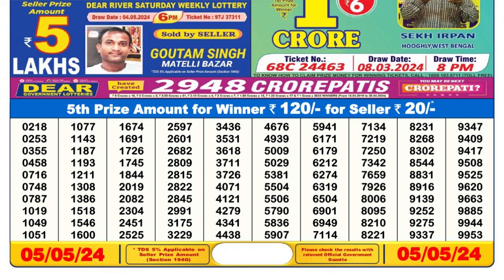🔴 Lottery Sambad Live 06:00pm 05/05/24 Day Nagaland State Dear Lottery Result Pdf Download